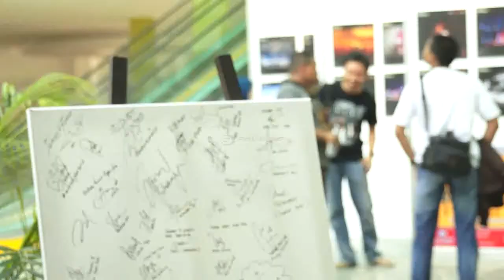Kepri Foto - Citywalk Photography 3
Liputan Citywalk Photography - Nagoya Citywalk Batam 14-16 Juli 2012. Acara Photo Exhibition, Hunting, Sharing dan lomba foto dalam rangka annual didukung oleh Nagoya Citywalk Batam